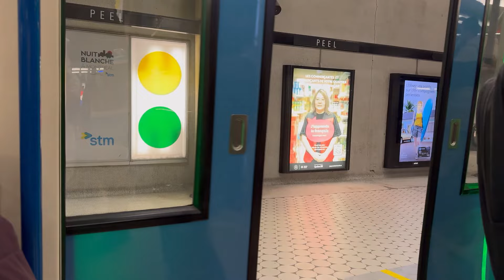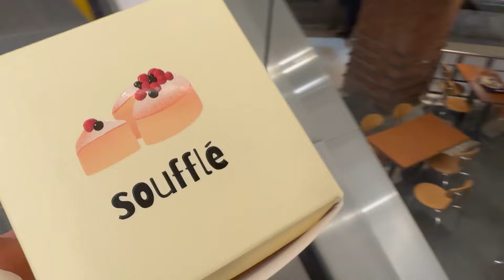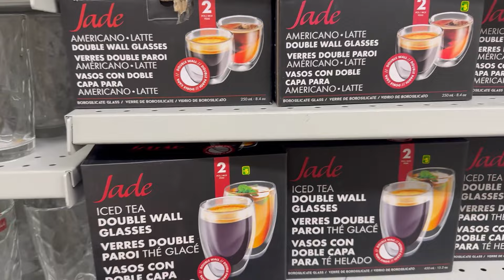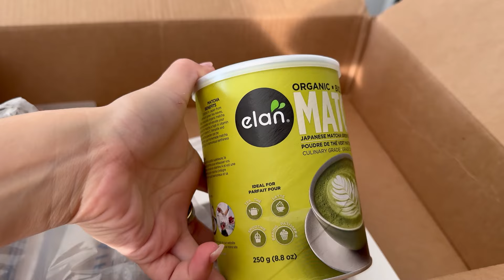Cuidando de mim: mente e corpo!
💰Abra sua conta nos EUA gratuita e U$20 de cashback com cupom OIMUNDO20